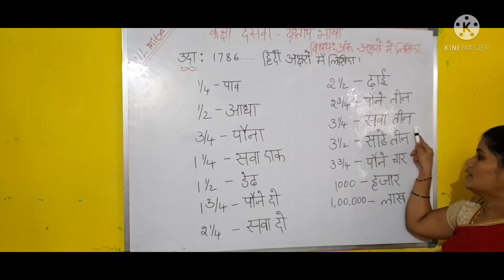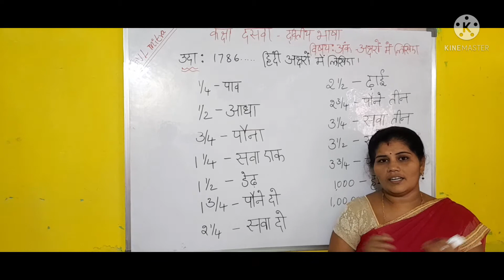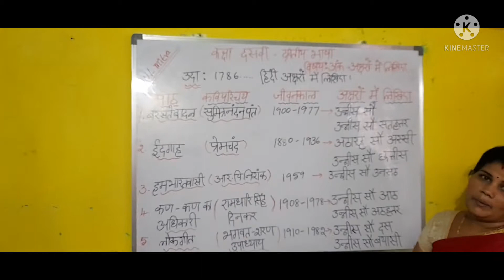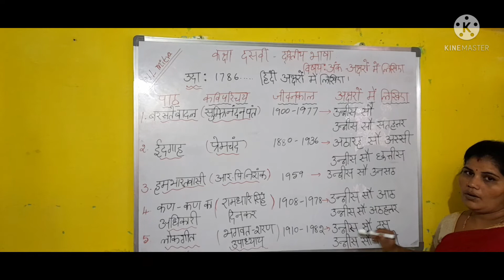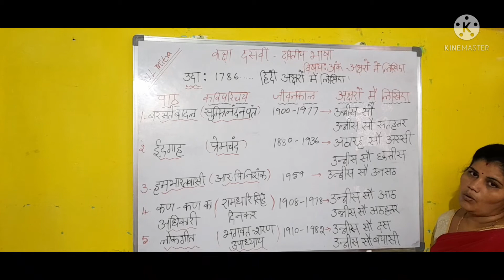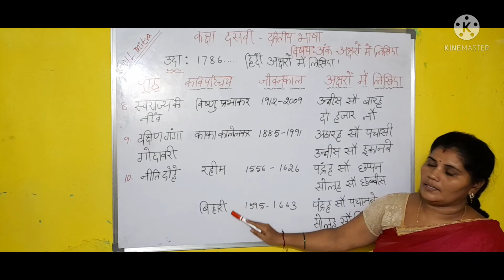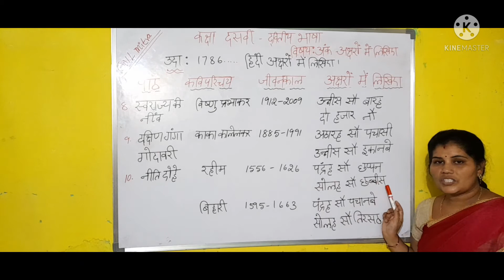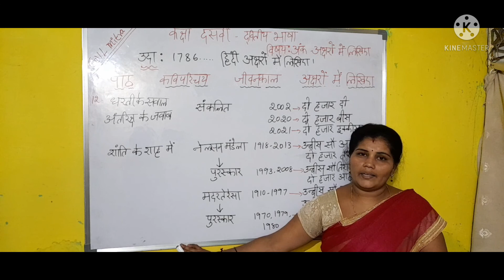दसवीं कक्षा हिंदी व्याकरण अंक (अक्षरों मे लिखिए )explained in telugu....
SRV mitra @.